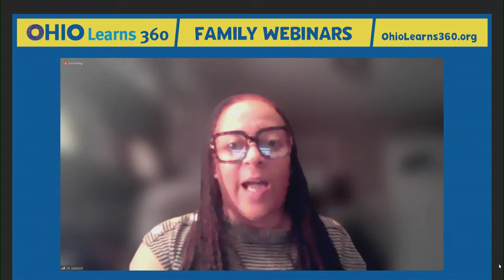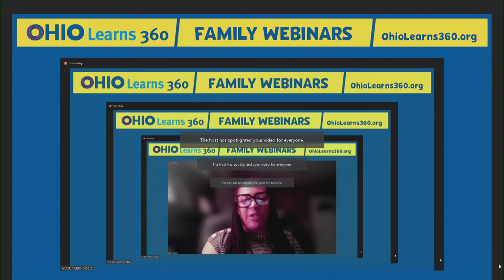OL360 Family Webinar: Bullying Awareness and Prevention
One out of five students report being bullied each year. How can families identify when it is happening and what are the key strategies for keeping kids safe? Topics covered include a focus on children in grades K-5 and also includes types of bullying, resources for families, and suggestions for working with schools.